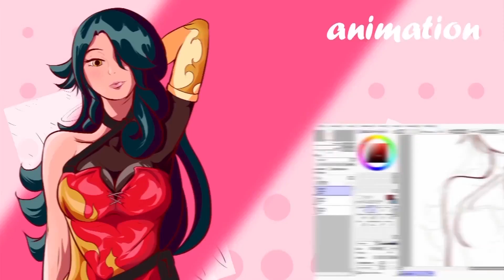ANIME Rick and Morty! (REACTION)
ANIME RICK AND MORTY!!